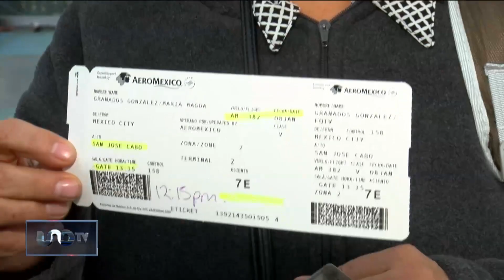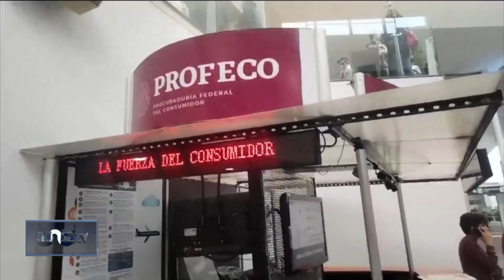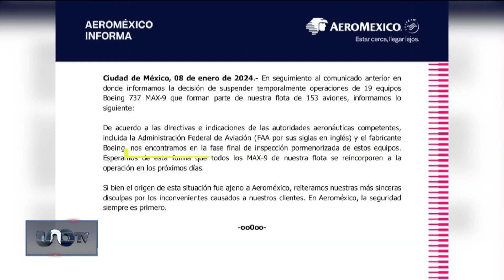Incertidumbre y molestias en el AICM por retraso y cancelaciones de vuelos en Aeroméxico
Incertidumbre y molestia experimentaron usuarios del AICM debido a la cancelación y retraso de vuelos de Aeromexico